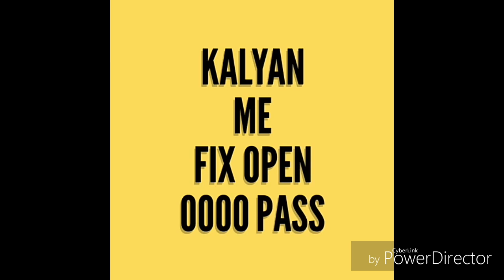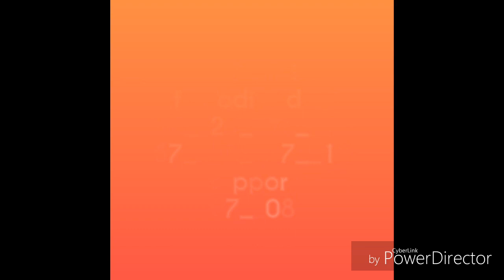25/04/2018. MUMBAI ME FIX JODI. MAIN MUMBAI FIX OPEN TODAY. MUMBAI OPEN TO CLOSE TODAY. Mumbai fix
25/04/2018. MUMBAI ME FIX JODI. MAIN MUMBAI FIX OPEN TODAY. MUMBAI OPEN TO CLOSE TODAY. Mumbai fix
25/04/2018. KALYAN FIX OPEN FIX JODI. FIX CLOSE. MUMBAI ME FIX OPEN PASS. SATTA. MATKA. KALYAN MARKET
04/2018. SATTA .MATKA. MUMBAI FIX CLOSE FIX OPEN. FIX JODI. TODAY. KALYAN FIX CLOSE 5555 PASS